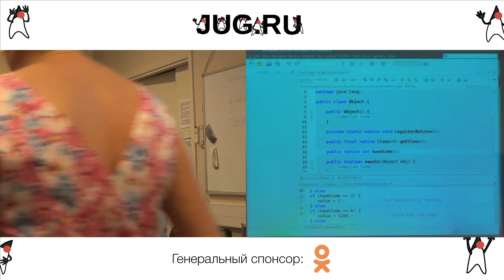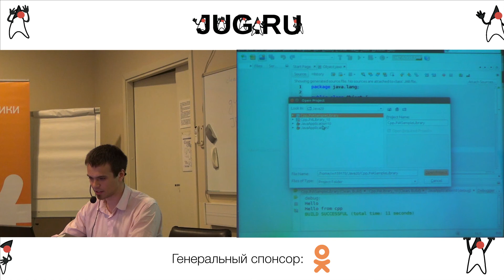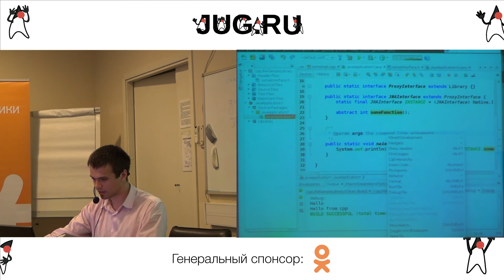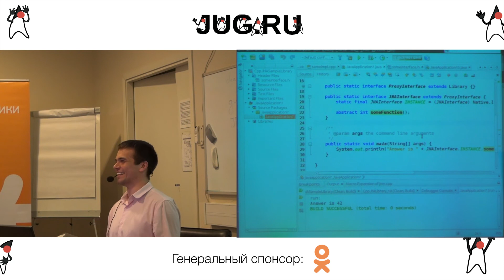Петр Кудрявцев — Эффективная разработка Java приложений с использованием JNI/JNA технологий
. . . . Петр Кудрявцев, Oracle — Эффективная разработка Java приложений с использованием JNI/JNA технологий
Встреча JUG.ru в Петербурге 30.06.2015.

Освежим в памяти что такое JNI/JNA и зачем они нужны. На конкретном примере посмотрим, как эффективно разрабатывать и отлаживать Java приложение с нативными вызовами.